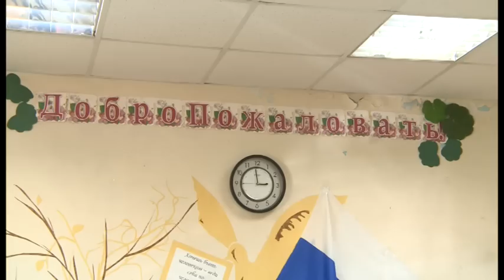Новости Обзор за неделю. Выпуск 20